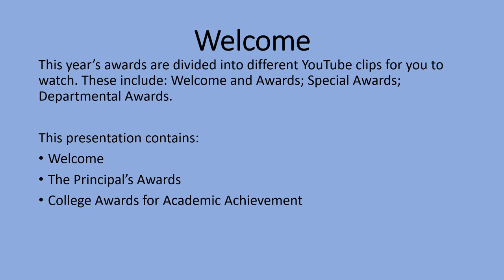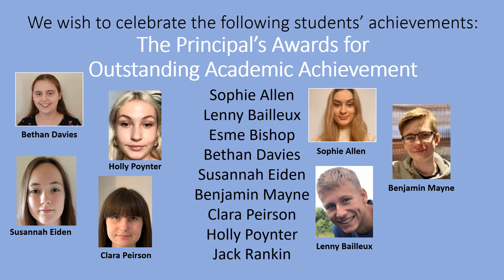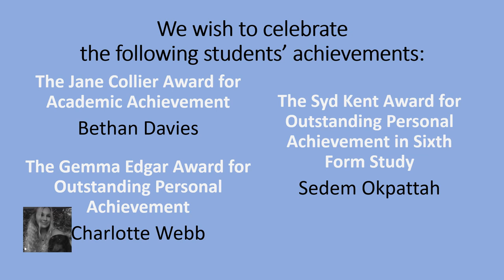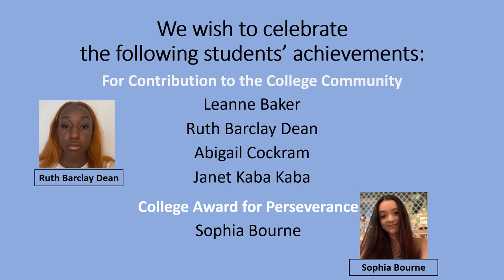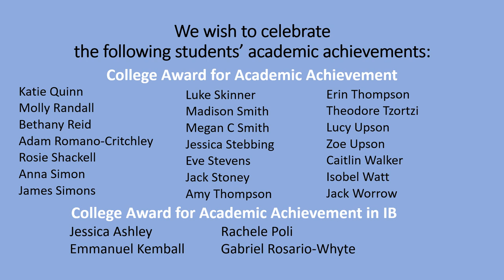The Sixth Form College Colchester Welcome and College Awards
We weren't able to invite everyone in to our annual Awards Event this term, so we've prepared this brief, online presentation to celebrate the success of the students that left us in Summer 2021. Well done to you all!